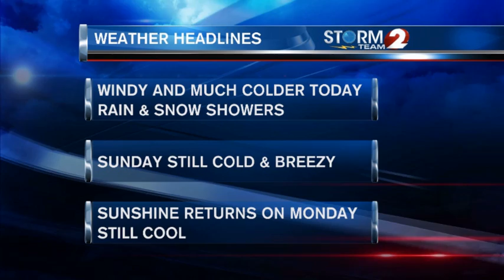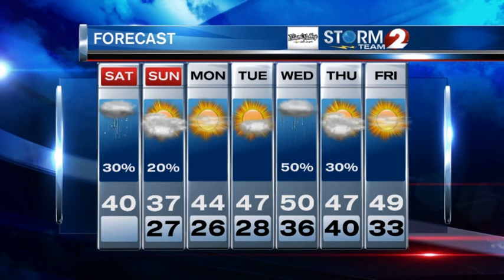Storm Team 2 Forecast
The first snowfall of the season has moved into parts of the Miami Valley.